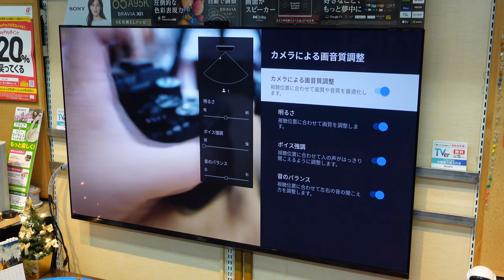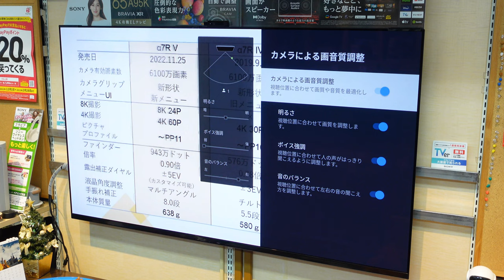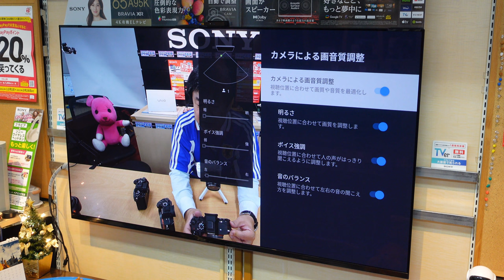BRAVIA CAM 新機能のご案内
当店blog記事の説明用動画です。